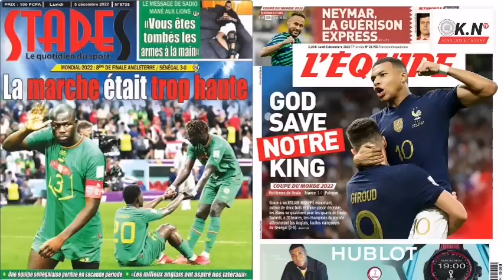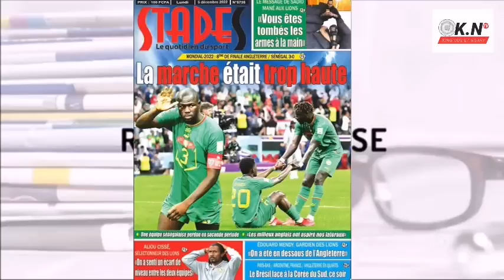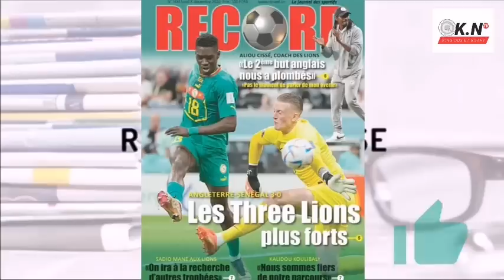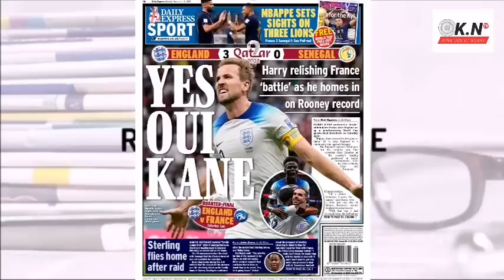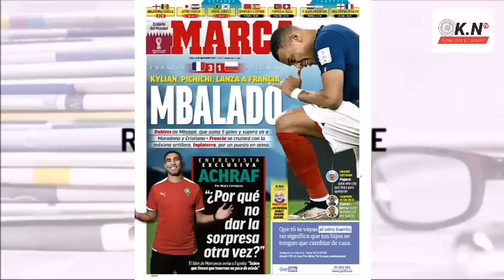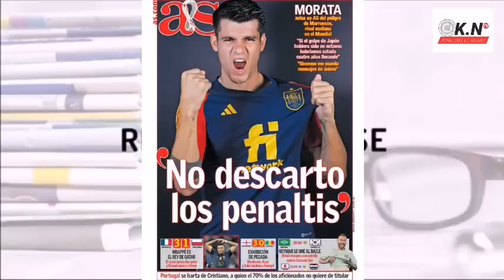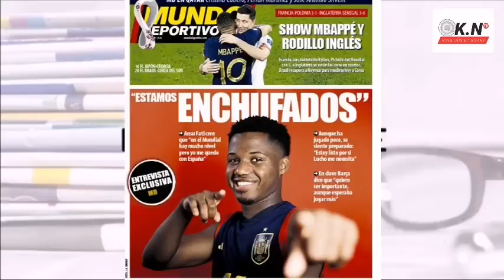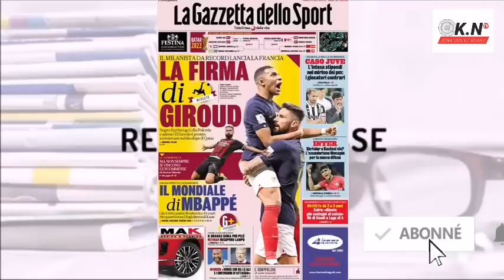📰: La marche était trop Haute pour les LIONS devant les Anglais : Mbappé le Roi de QATAR qualif